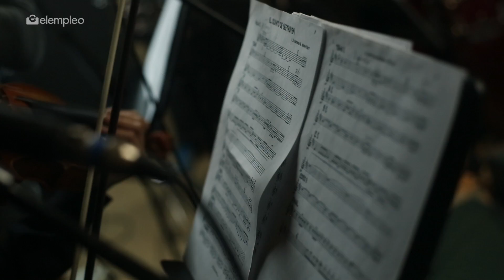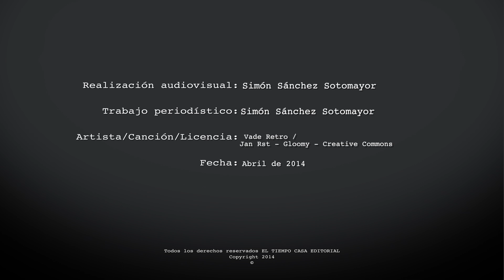Trabajos sí hay: El Músico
Domingo Sánchez, un joven músico profesional, nos cuenta su experiencia en elempleo.com